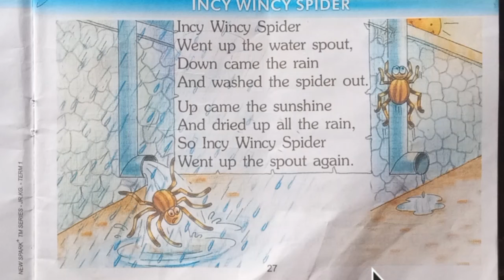LKG, Incy Wincy Spider Rhyme